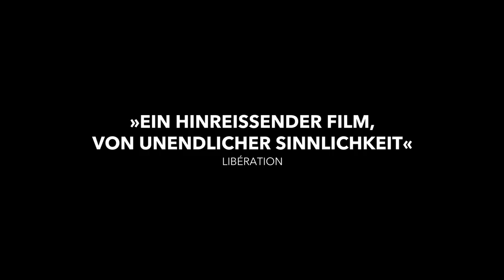WESTERN | Trailer deutsch german [HD]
| "Western" (Trailer deutsch german) | Kinostart: 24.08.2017
DANKE! :)

Offizieller deutscher Kino-Trailer zu dem Film "Western".

Originaltitel: Western
Filmdrama, DE/AT/BG 2017
Filmverleih: Piffl Medien
Filmlänge: 120 Minuten
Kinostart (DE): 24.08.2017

Schauspieler/Darsteller: Meinhard Neumann, Reinhardt Wetrek, Syuleyman Alilov Letifov, Veneta Frangova, Vyara Borisova, Waldemar Zang u.a.

Regisseur: Valeska Grisebach

Eine Gruppe deutscher Bauarbeiter macht sich auf den Weg auf eine Auslandsbaustelle in der bulgarischen Provinz. Das fremde Land und die raue, wenig erschlossene Landschaft wecken die Abenteuerlust bei den Männern. Gleichzeitig sind sie mit ihren eigenen Vorurteilen und ihrem Misstrauen konfrontiert. Das nahe gelegene Dorf wird für zwei der Männer zur Bühne für einen Konkurrenzkampf um die Anerkennung und die Gunst der Dorfbewohner.